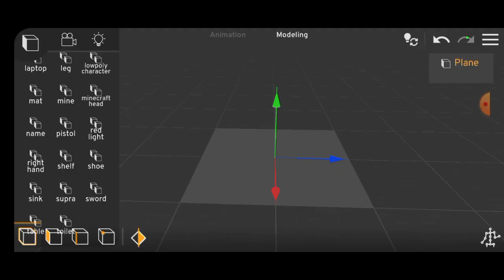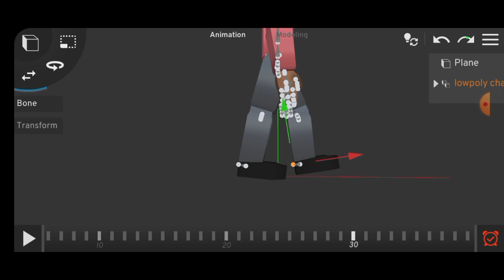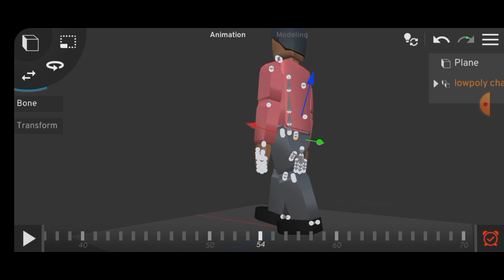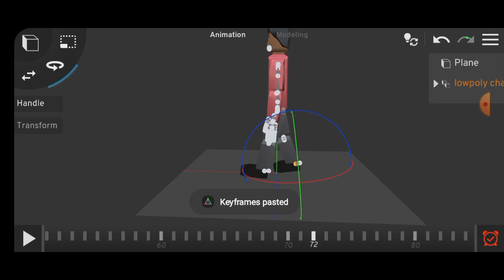Walking animation in prisma3d (How i did it)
Animating characters walk cycle on mobile app prisma3d.
the is the process of how I animate character walk cycle in prisma3d

prisma3d beginners tutorial
prisma3d animation
walking cycle
vfx
cgi